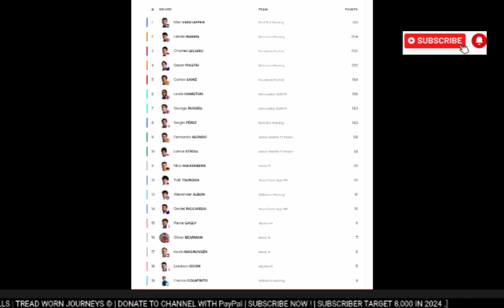Piastri Wins | Sainz & Perez Crash | Colapinto Points | 2024 Baku F1 GP | McLaren Leads WCC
SergioPerez CarlosSainz crash | Sergio Perez and Carlos Sainz crash